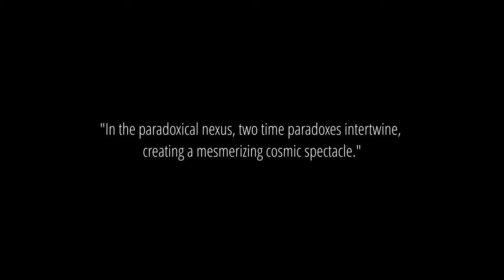Along Came Ruby - Short Film ( Drama/Sci-Fi/Post-Apocalyptic ) (2023)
In a post-apocalyptic world, Ruby embarks on a treacherous journey west in search of her older brother Henry. Along the way, she encounters an enigmatic old woman who holds secrets of the past.

"This film holds a special place in my creative journey as it explores the depths of human resilience, the power of hope, and the enduring bonds that connect us across time and space.

From the outset, I have been determined to challenge the usual short film rules and break new ground in storytelling. Instead of adhering to the conventional approach of diving right into the center of the action, I set out to experiment and push the boundaries of the medium. Embracing the audacious vision of creating a feature film's three-act structure within the confines of a 20-minute film, I embarked on a creative journey filled with great difficulties and uncertainties. Yet, it is with immense pride that I can confidently say I have accomplished what I have been tirelessly striving for.

With "Along Came Ruby," I aimed to craft a narrative that not only entertains but also invites reflection on the human experience in the face of adversity. I sought to play with space and time, weaving together different timelines and working around time paradoxes to create a rich and thought-provoking narrative that challenges the preconceived notions of short films."

Riccardo Suriano ( Writer/Director ) : @riksuriano
Joe Katches ( DP ) : @storylitfilms
Alexandra Boulas ( Ruby ) : @alexandra.boulas
Liz Kastner ( Mystery woman ) : @lizkastner
Nicole Richter ( Ruby’s mom ) : @nicolereneerichter
Tyler Zepp ( Ruby’s dad ) : @zeppster91
Maya Bello ( Sasha the midwife ) : @themayabello
Walter Volpatto ( Colorist ) : @waltervolpatto
Piero Perilli ( VFX Supervisor ) : @pieroperilli
Bryan Mackenzie ( Gaffer ) : @thegentlemengrip
Andrew Conn ( Music Composer ) : @andrewconnmusic
Craig Vincent ( Sound Mixer ) : @craigvincent1
Quinn Gardner ( 1st AD ) : @swissarmyproduction
Patrick Pujol ( Camera Op ) : @patrickpujol
Rain Williamson ( Makeup/SFX ) : @rainfactorfx
Trevor Kleist ( Costume Designer ) : @cryptidfool
Claude Claybrook ( BTS ) : @claudeclaybrookmedia
Evan Risucci ( Drone Cinematographer ) : @evanrisuccivisuals
Brenton Ekstrand ( 1st AC ) : @cinematographer_brenton
Rolando Garcia ( 2nd AC ) : @rolandocine